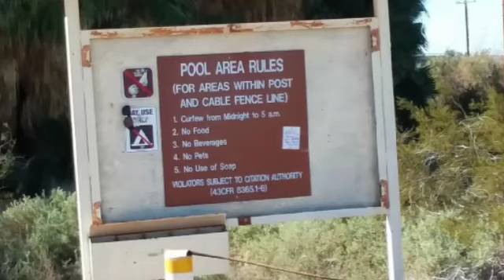Relaxing In The Desert at Old Fogey Hot Springs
Meeting up with new friends Lainie and Rico of the Busking Bohemian's , Hollis, Christina and others outside Holtville California at the Old Fogey Hot Springs.

Created by
Van Campin Woody

sitedetails
Public Land Society Newsletter
Get informed of future volunteer opportunities,
upcoming events, and news, please sign up for the